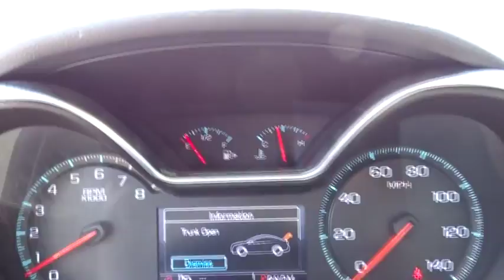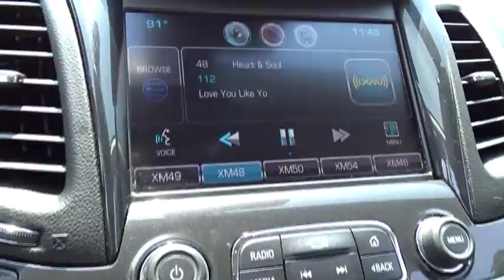2014 Chevrolet Impala Owings Mills, Baltimore, Westminster, Towson, MD, York, PA AP279418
2014 Chevrolet Impala
Heritage Chevy Buick Owings Mills: Servicing Owings Mills, MD near Baltimore, Westminster, Towson, MD and York, PA

Heritage Chevy Buick Owings Mills
11234 Reisterstown Rd

This LTZ Features a Power Sunroof with Skylight, Premium Leather Heated Seats, a Clean, One Owner Carfax, Aluminum Alloy Wheels, Audio Controls on the Steering Wheel, Auxiliary Audio Input Jack, Blind Zone Monitoring, Bluetooth, CD Stereo with Satellite Radio, Cruise Control, Dual Climate Control, Rear View Camera, and Side Air Bags. When was the last time you smiled as you turned the ignition key? Feel it again with this great-looking 2014 Chevrolet Impala. You, out on the road in this fantastic, one-owner Impala, would look so much better than it sitting here, all sad and lonely, on our lot. It's only known one loyal master, but now it's ready to be loved again. Come get it! ***Unlike most of our Competitors, when purchasing a Previously Owned vehicle from Heritage, you will not encounter any hidden charges (i.E. Reconditioning Fees, additional Maryland State Inspection costs or Freight Fees.) The only additional cost to our Internet Price is State Tax, Tags, License and $299 Dealer Processing Fee.***